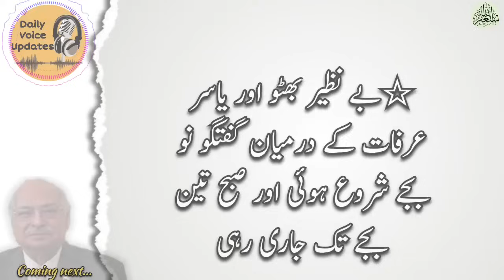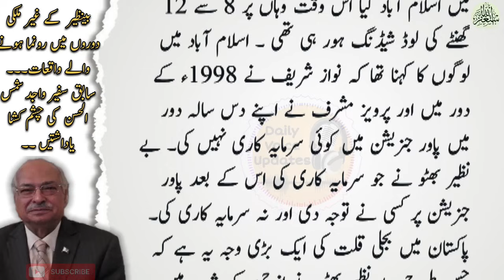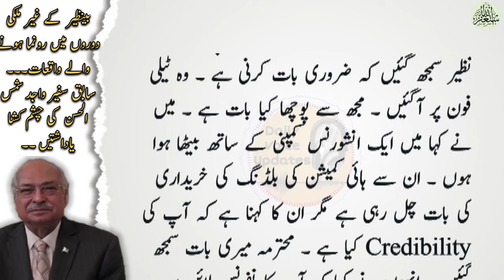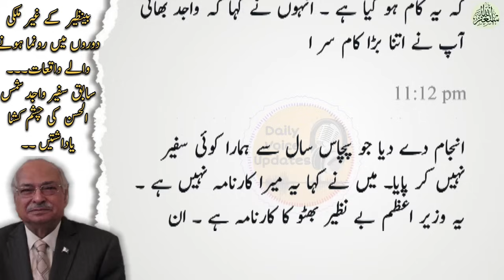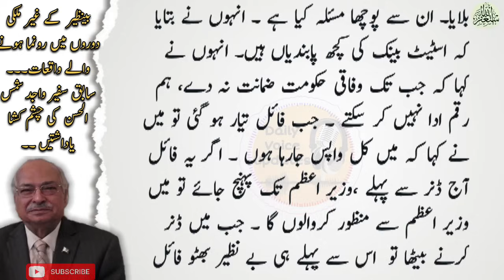Untold stories of Benazir Bhutto's foreign visits | Memories of former ambassador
About Wajid Shamas Ul Hassan,
Wajid Shamsul Hasan completed his Masters (MA) in International Relations in 1962, followed by Bachelor's degree in Law (BA LLB). After completing his education in 1962, he formally joined Pakistan's biggest newspaper chain-‘The Jang Group of Newspapers’. He became Editor of its English newspaper ‘The Daily News’ in early 1969. He also edited J's English Weekly Magazine-‘The Weekly MAG’ from Karachi.

Earlier, in 1968, he did an extensive course for senior journalists in the United Kingdom after he was awarded the prestigious “Commonwealth Press Union Scholarship”. While he received his practical training in journalism at the ‘Bristol Evening Post’ and London's ‘Evening Standard’, he completed short academic courses at Oxford (Queen Elizabeth Hall) and Thomson Media Foundation at Cardiff. In early 1989 he left ‘Daily News’ to become ‘Chairman of the National Press Trust (NPT)’, largest conglomerate of more than 14 newspapers, magazines in Pakistan-both in English and Urdu languages, published from the four provinces including capital city of Islamabad.

After completing a three-year tenure he became a private media consultant, helped various group of publications in their new media ventures. In this period he also served former Prime Minister of Pakistan Ms Benazir Bhutto as Advisor. In early 1994 the government of Pakistan appointed him as Pakistan's High Commissioner to the United Kingdom. He relinquished this post in November 1996 and returned to his own publishing and media consultancy business besides remaining as the key advisor to Ms Benazir Bhutto.

In 2008, Government of Pakistan reappointed him as High Commissioner to the United Kingdom.

About Daily Voice Updates.
The Daily Voice Updates(DVU) has the credit of Pakistan’s best digital news operation specializing in visual storytelling. Being a premier online platform, DVU strives to enhance the online experience of the new generation, ranging from hard news to feature stories. DVU creates original content and curates simultaneously from multiple sources.

We will take you where the real stories happen but often go untold and unseen in the shortest possible time having more information. Unlike the traditional media, DVU aims at sharing diverse stories across multi-platforms aimed at the people who consume news through mobile and social stream. We take up the challenge in the digital arena to present the news in the most imaginative and innovative ways.